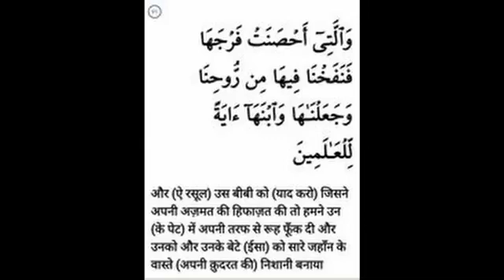কুরআনের অদ্ভুত উপাখ্যান শুনুন,কুরআনের গল্প দেখুন পর্বত থেকে একটি উট ভেতর থেকে বেরিয়ে এসেছিল কি?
কুরআনের অদ্ভুত উপাখ্যান শুনুন, কুরআনের গল্প দেখুন পর্বত থেকে একটি উট ভেতর থেকে বেরিয়ে এসেছিল কি ? পণ্ডিত মহেন্দ্র পাল আর্য